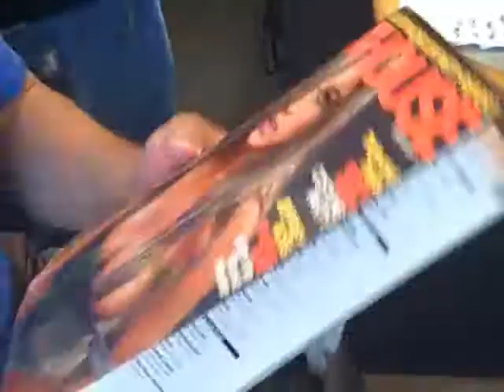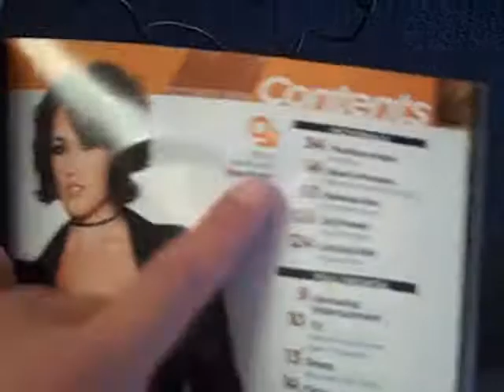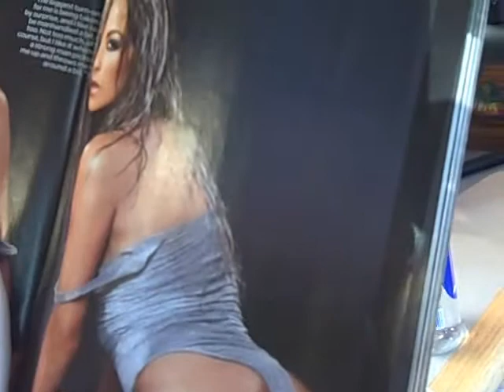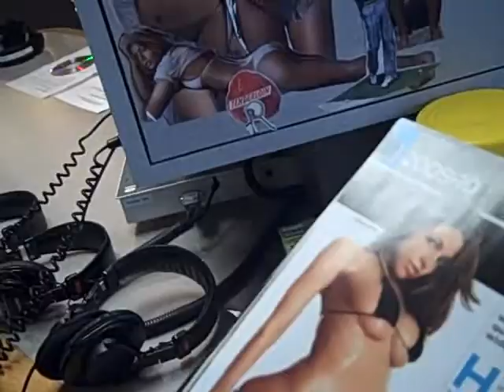The BJ Shea Morning Experience 09/10/08 #817 "Penthouse"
Todays Video Blog features something cool that came in the mail!